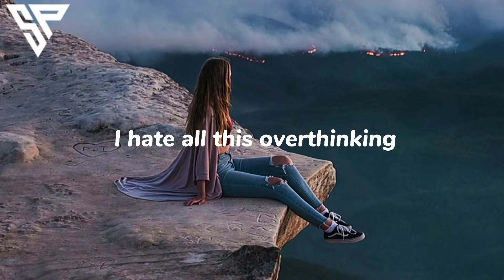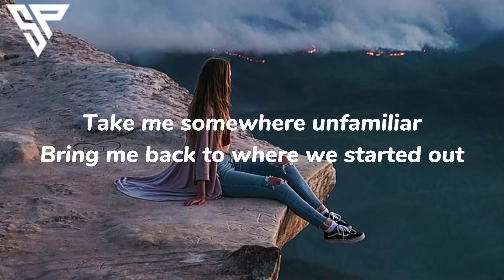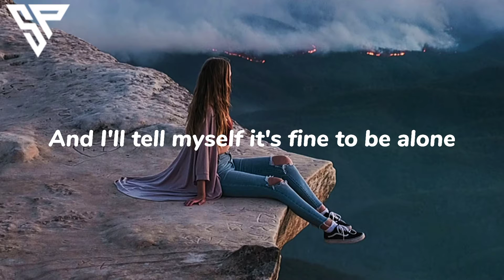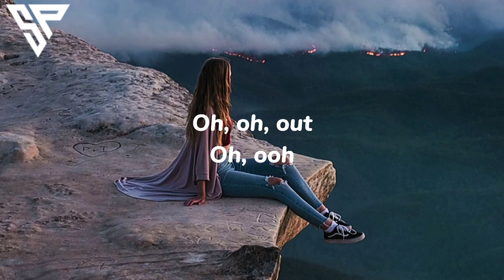[LYRICS™] Where We Started - Lost Sky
Hi guys.
and also suggest me some songs so that I can make video on those songs and also tell me what you want FMV or LYRICS video..

🎤 Lyrics 🎤

[Verse 1]
Empty hearts and neon lights

[Pre-Chorus]
Oh, I wanna run off and float
Just to find somewhere that finally feels like home
Oh, oh, oh, oh, I hate all this overthinking
Oh, oh, oh, oh, the more I swim, the more I'm sinking

[Verse 2]
Broken hearts and starting fights
Turning truths to lies

[Pre-Chorus]
Yeah, I wanna run off and float

[Outro]
Oh, out
Oh, oh, out
Oh, oh, out
Oh, ooh